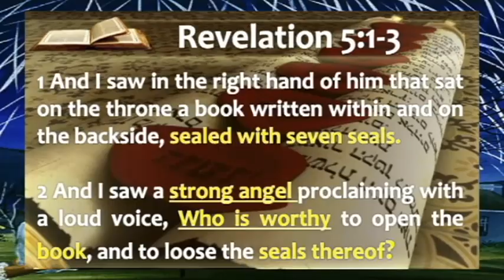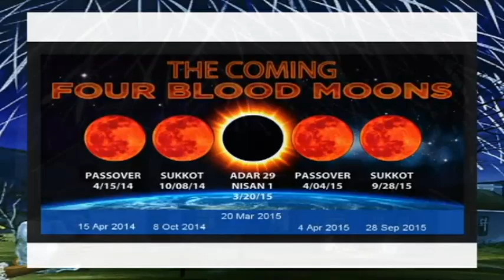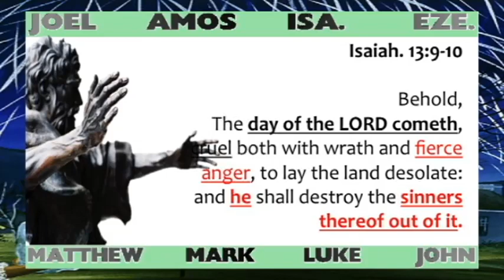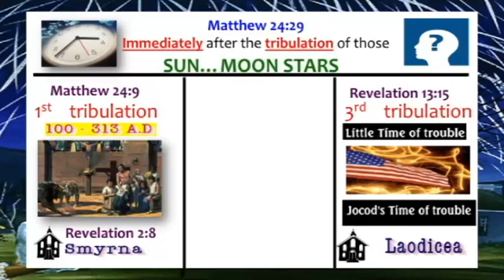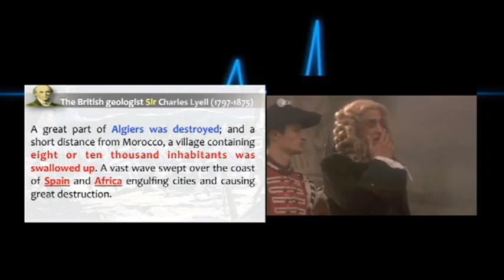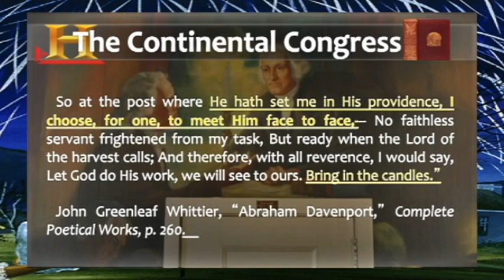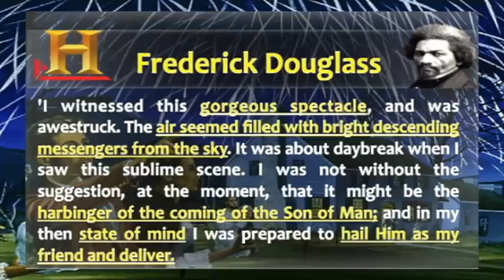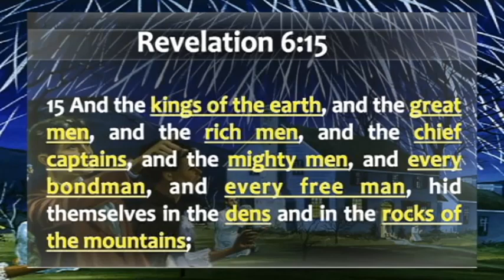"WHY SO MANY DENOMINATIONS?" 6/7 "The Sixth Seal'"